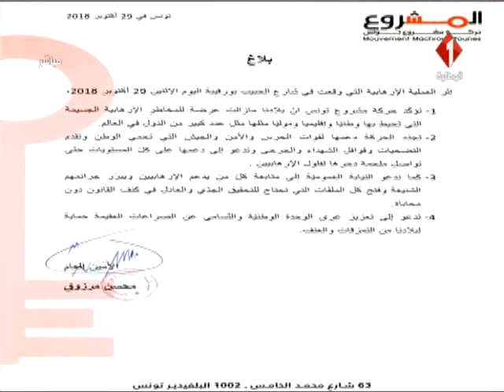ملف خاص ليوم 29 / 10 / 2018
ملف خاص